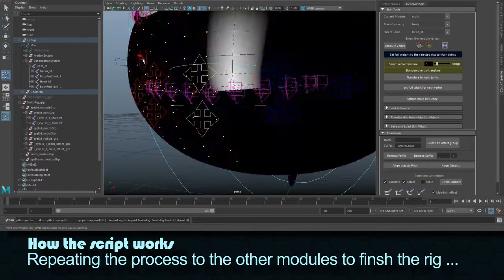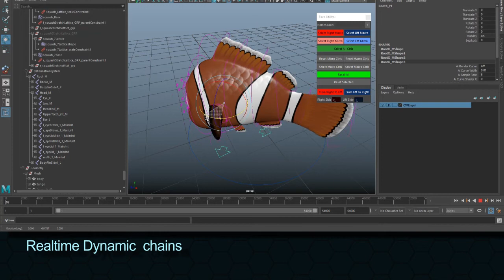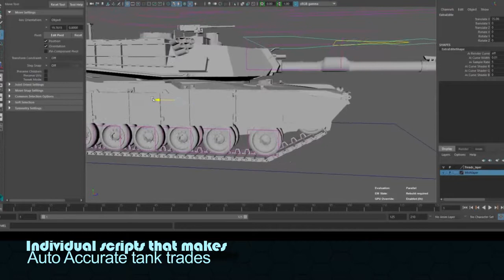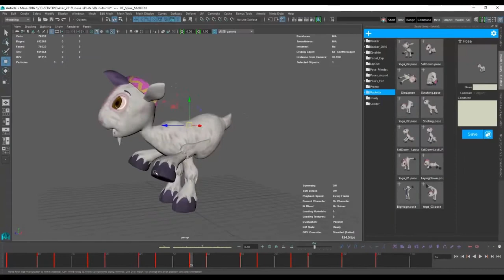Mahmoud Youssef Rigging Real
i`m a Maya Rigger

i`m concentrating on automating everything in the process
so i started with creating an auto-Rig for the facial called FemtoRig
created in python

briefly its a joint base facial rigging script. it has skinning tools to automate the skinning process and it`s controllers are responding to the Blendshape also so you can have a seamless integrations between Blendshape rigging and joint rigging

What the script do ?

1.it creates tow types of modules
Ceneric Modules and Generic modules

The Centric module shares a micro controller in it and it has to be for both sides it`s ideal for (Moth , Nose .ect).

The Generic Module don`t share any micro controllers between the right and lift side and it can be single side it`s ideal for (eye brows , cheeks ..ect).

all the modules can have sub module (Upper and lower ) to use it for eye lid or the upper and lower moth lib.

Each module has 3 kind of controllers.
A) Main controller which move the whole Module ,
B) Macro controller that creates the main shapes and expressions ,
C) Micro controller which gives you high level of control on your face and it`s seamless integration with blend shape without any double transformation and the controller will always be flowing your vertx
the macro controllers control the micro ones with weights the scripts do the initial weights with a vector-math which i have rote to get the accurate wights for each micro controllers then it pule this vale back on each micro controller to let you adjust what you need

2.The micro controllers is seamlessly moves with the model deformation even if its blend shapes without any active blend shapes

3.Smart skinning tools makes the skinning process very easy and fast you will find the skin the joint based rig so easy

4.Saving and loading skinning weights for multiple objects at once

5.Transferring skinning between objects or even just portion of an object to another portion for another object

6. stretch and squash creator : it will automatically create a stretch$squash for any selection and it will automaticly connected to your rig

7. transfer shapes that can easily transfer any kind of blend shapes you made on your model to any other models and connect them back to the original driver

and i have created tools but without a ui that makes :

1-feathers for the beards and automatically creates it`s controllers

2-Treads for the tanks

a-which automatically create a curve based on the existing tread models.

b-create base connection for the u Vale that will drive the treads using Maya nodes to make it faster in the calculations an create main controller for the curve with attributes to turning on and off and offset

c-creates the treads after automatically calculating how many trade should be duplicated based on the curve length and the trade size and link them with main controller in a way that avoid flipping

d-create an auto wheel just by selecting the wheel it will get the radius and create the joint and skin it and create the expression and link them with main controller in a way that avoid flipping

3-create a dynamic FK chain based on any selection
wither select models so the script will create models a joint on each objects and skin them and create your chain or you have the curve and it will create the joints on it